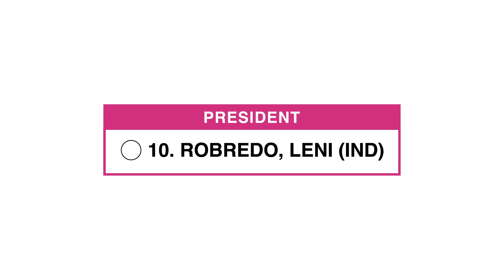Ipanalo natin ang Pilipino, Misamis Occidental at Agusan del Sur!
Sa darating na halalan, ang desisyon ng sambayanang Pilipino ang magtutulak sa Pilipinas sa direksyon na nais nating tahakin. At sa puntong ito ng ating krusada, malinaw na malinaw na ang sigaw ng mamamayan– isang kinabukasang AngatBuhayLahat. Nalalapit na ang kinabukasang ito, dahil tumaya tayo at nanindigan para sa kabutihan ng lahat. Kasama kayo, ang pangarap na sinasambit ay ating isasakatuparan. Maraming salamat, Misamis Occidental at Agusan del Sur! IbotoNa10Pilipinas at IpanaloNa10ToParaSaLahat! Mabuhay kayo!